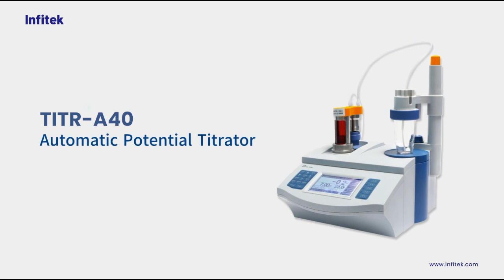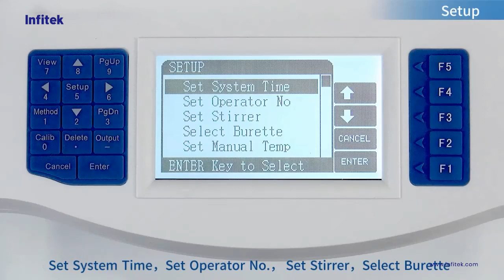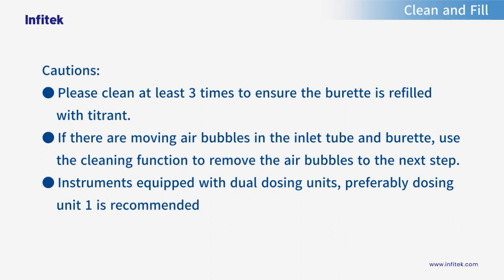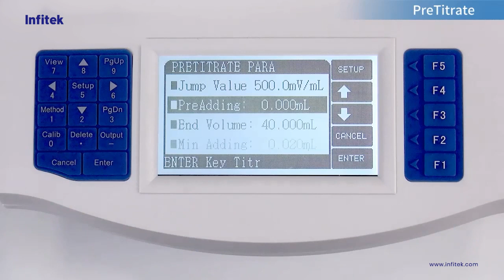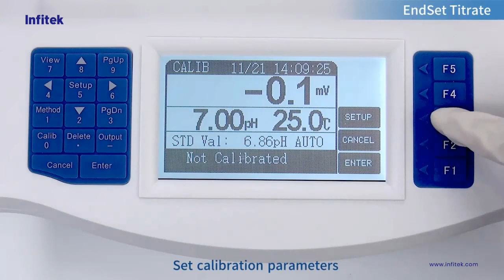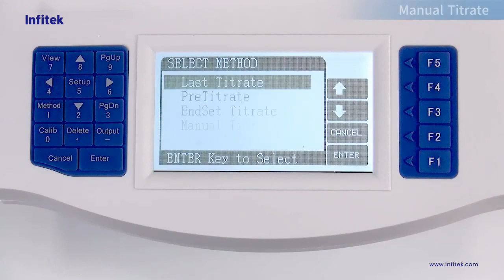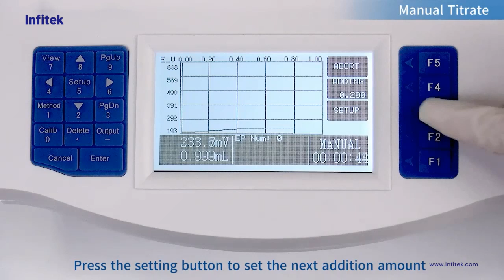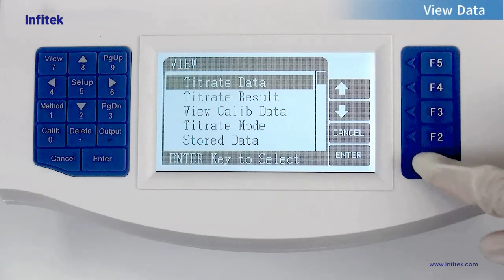How to install and use TITR A40 Titrator?